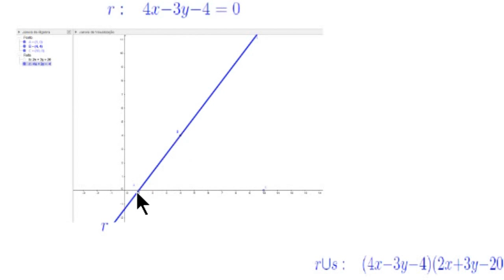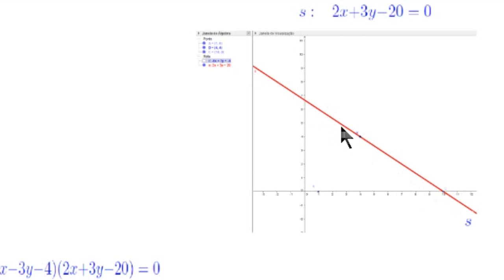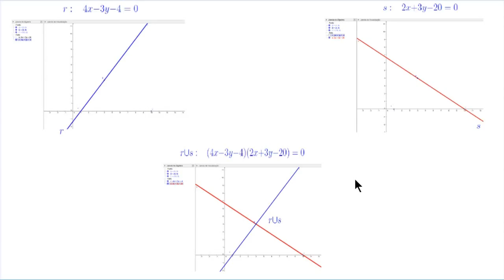Preparação para a Questão 29, de Matemática, do ITA 2015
UM VÍDEO SOBRE UNIÃO DE RETAS NO PLANO CARTESIANO